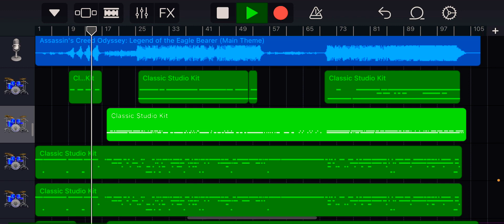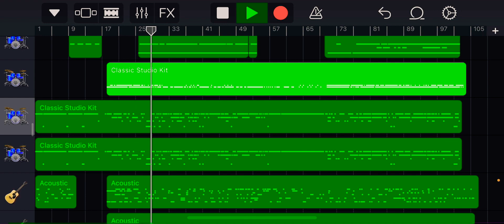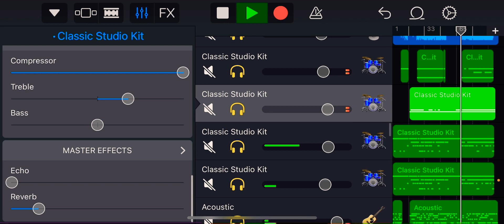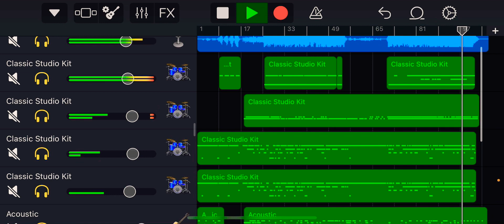Assassin’s Creed Odyssey Main Theme (The Legend Of The Eagle Bearer/The Flight) Instrumental Cover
A instrumental cover version of the main theme tune of a video game called Assassin’s Creed Odyssey. I thought I might as well give this theme song a try as it is quite popular in searches.
It might not be the best cover of the original version or other covers but I did the best of my ability, that’s what counts.
The game has a great storyline and the game's historical story is set in 431–422 BC, four hundred years before the events of Assassin's Creed Origins. It recounts a secret mythological history set during the Peloponnesian War, which was fought between the city-states of Greece.